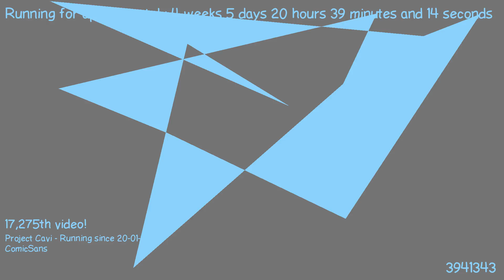1487875404 - Webdriver Cavi - F_1